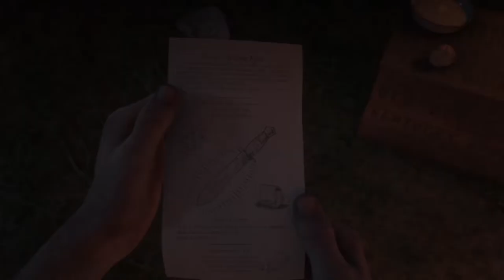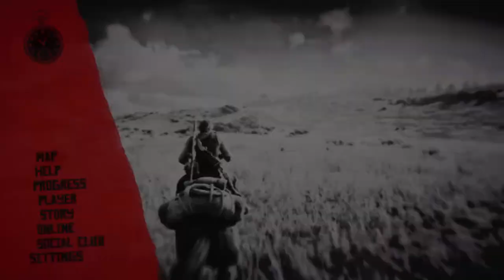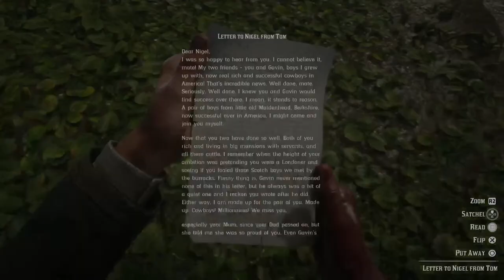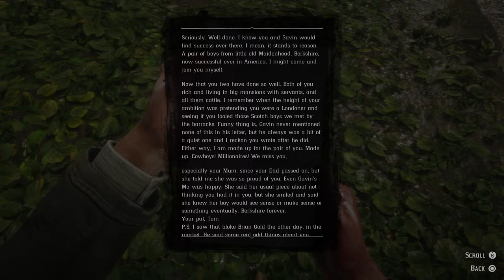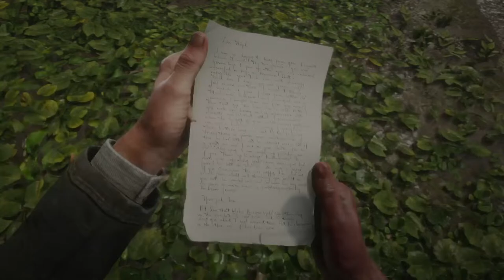Old Westin ' part 2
Baked beans for veterans